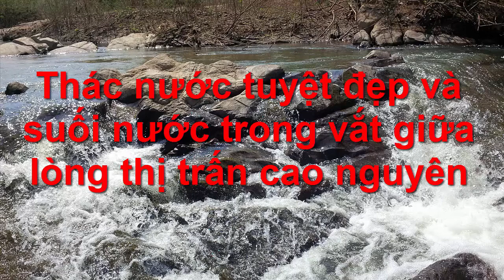Thác nước tuyệt đẹp và suối nước trong vắt giữa lòng thị trấn cao nguyên.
Thác nước tuyệt đẹp và suối nước trong vắt giữa lòng thị trấn cao nguyên. Thị trấn Đăk Hà, Kon Tum.

Khu vực này trước đây có 7 cây xoài lớn, 7 cây xoài này là nơi kẻ thù treo xác đồng bào và chiến sĩ của ta.